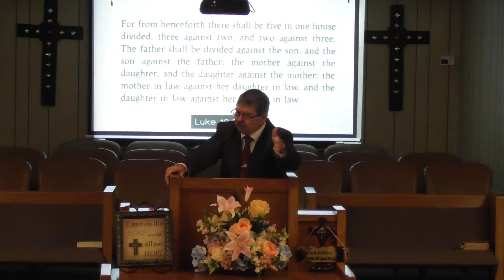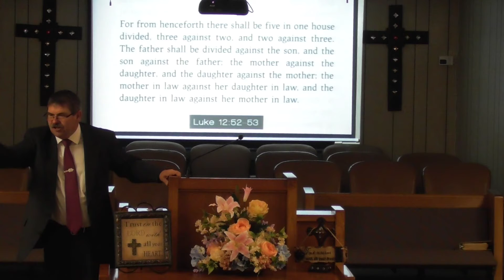Pursley MBC Service July 25th 2021